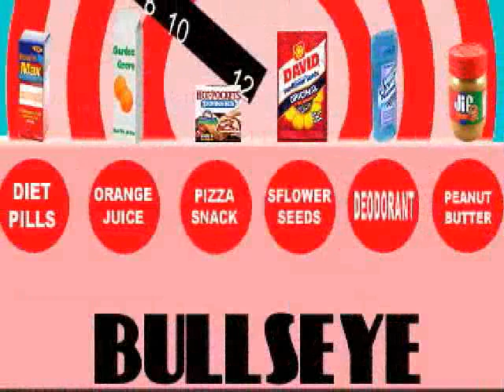The Price is Right Million Dollar Spectacular Part 7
Part 7 of MDS